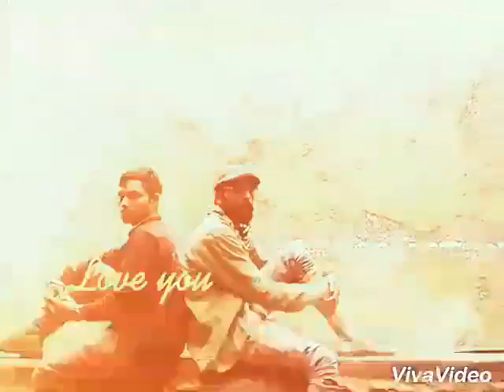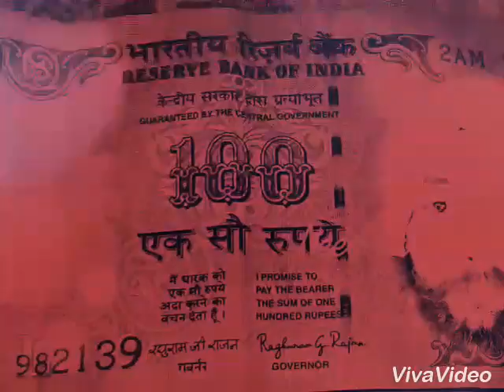25 August 2017